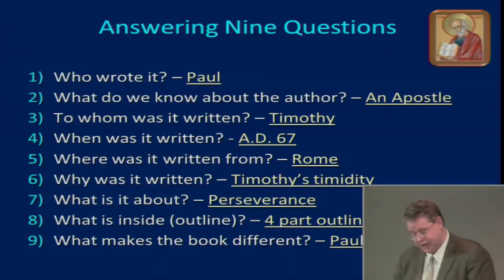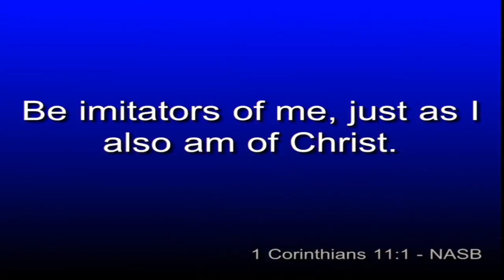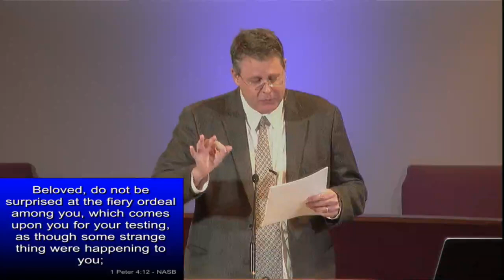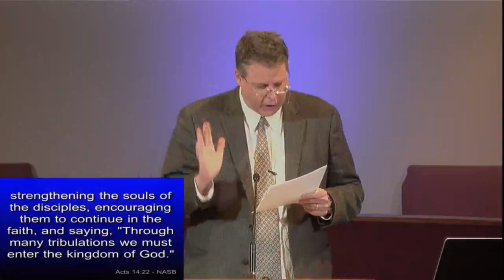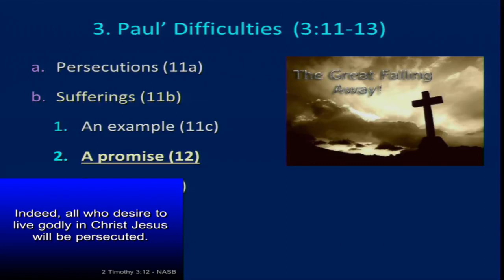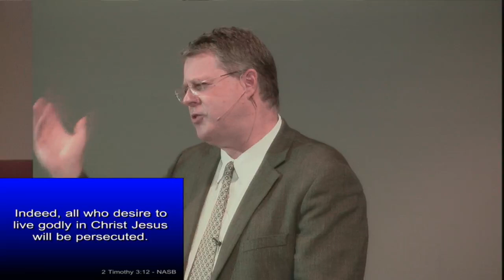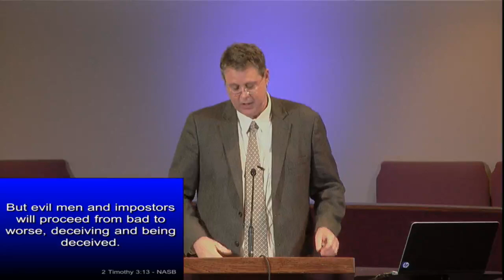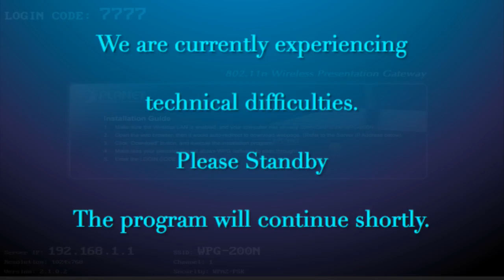2 Timothy 025 - Follow Me - Part 2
Title: 2 Timothy 025 - Follow Me - Part 2
Series: 2 Timothy
Speaker: Dr. Andrew Woods
Bible: 2 Timothy 3:11-13
Date: April 3, 2016